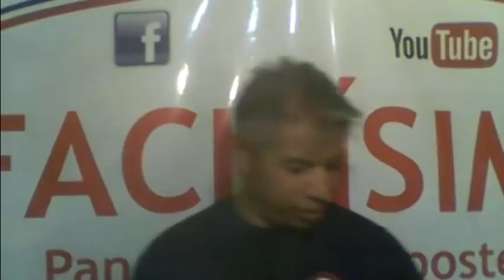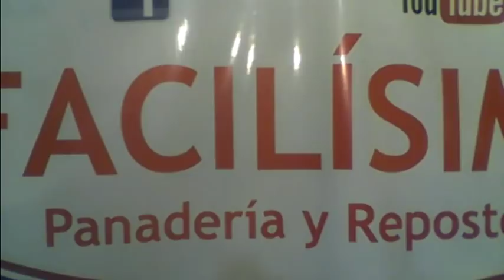¡Facilísimo! Bisquets Finos de Queso Crema y Parmesano Deliciosos!!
INGREDIENTES:
500 gramos de harina de trigo todo uso (4 tazas)
6 cucharas de azúcar
90 gramos de mantequilla (1 barra)
2 cucharas de polvo para hornear
media cuchara de sal
1 barra de queso crema de 190 gramos
3 cucharas de queso parmesano
300 ml de leche